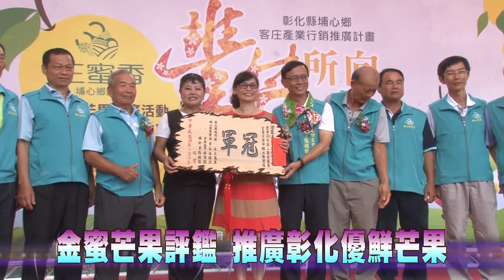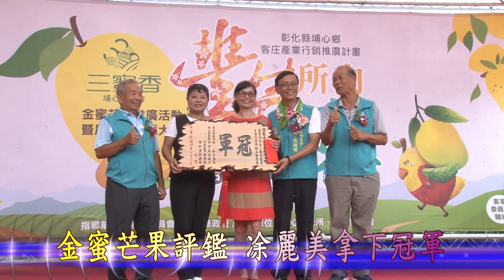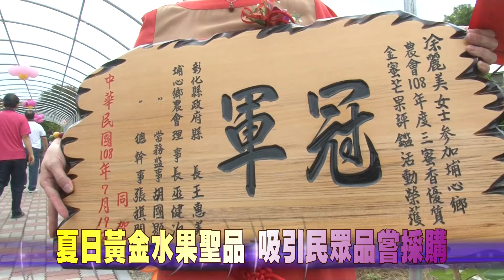108-07-20 埔心三蜜香金蜜芒果評鑑 王縣長為優質芒果代言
彰化縣政府與埔心鄉農會20日共同辦理金蜜芒果評鑑暨推廣活動，縣長王惠美與埔心鄉農會理事長巫健次共同為埔心金蜜芒果代言行銷，呼籲消費者與企業團體多多採購，支持彰化優鮮芒果。
三蜜鄉~金蜜芒果評鑑活動，共有40名優秀農民參與評鑑，邀請台中區農業改良場等專家擔任評審。果農凃麗美，以果形、大小、色澤、外觀、果肉特性、風味、重量及糖度評分，拿下冠軍。
三蜜鄉~金蜜芒果推廣活動現場還有金蜜芒果冰棒、果凍，香腸免費品嚐及有機肥限量送等好康大放送，吸引大批民眾前往品嘗採購，提高埔心金蜜芒果的市場能見度及曝光度。